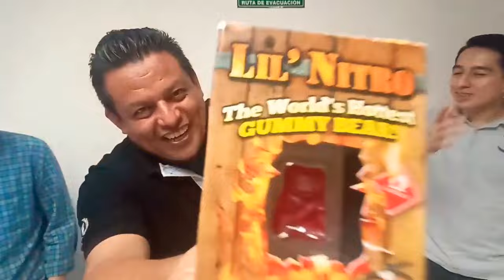¿será que si pica la gomita que comió retojorjais y falconi? vean el video🥵🥵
espero les guste el vídeo,no le estamos tirando a los Master de máster ,osea jorjais y falconi,esos son los maestros de maestro y gracias a Dios ya le regresaron su canal eso fue lo bueno de este año,saludos espero se suscriban al canal .